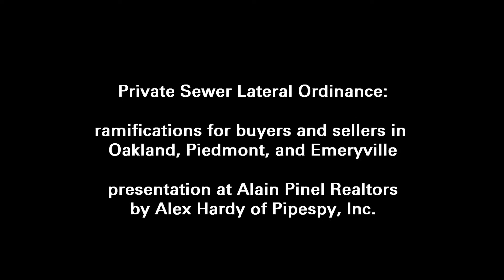EBMUD private sewer lateral ordinance explained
Alex Hardy of Pipespy, Inc. spoke at our office today about the newly effective Private Sewer Lateral (PSL) Ordinance.

Under the PSL Program, most residential sales in Oakland, Piedmont, and Emeryville will trigger mandatory inspection—and in many cases, replacement—of a property's sewer lateral. The ordinance was adopted to combat rainwater infiltration of the sewer system, which leads to sewage spills and overwhelmed sewage treatment plants.

This is the biggest point-of-sale policy development in our area in recent years. Depending on the purchase terms, either the seller or buyer is responsible for PSL Program compliance. This spells hundreds or thousands of dollars for the cost of sewer lateral inspections, or any necessary replacement. If unprepared, sellers and buyers will face some rough surprises during the escrow period.

Here, Alex addresses many ongoing questions among area agents:

When do we do the PSL inspection?
Which type of inspection should we do first?
Under what circumstances is replacement necessary?
What is the pressure test inspection? The hydrostatic test?
How is the new PSL Program different from existing similar ordinances in Berkeley and Alameda?

Q&A starts at 9:55

Pipespy is a full-service plumbing, drain and sewer company that specializes in trenchless pipe replacement.

video recorded by:

Eric Chang, REALTOR
Alain Pinel Realtors - MONTCLAIR
6211 La Salle Avenue, Oakland